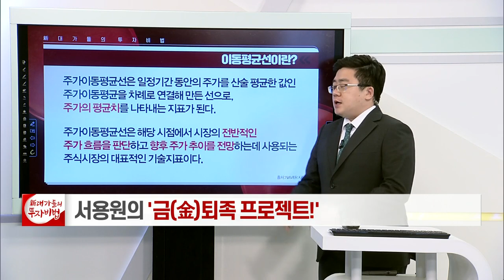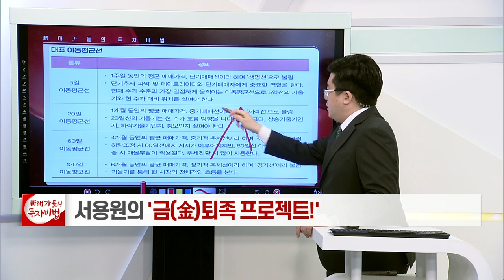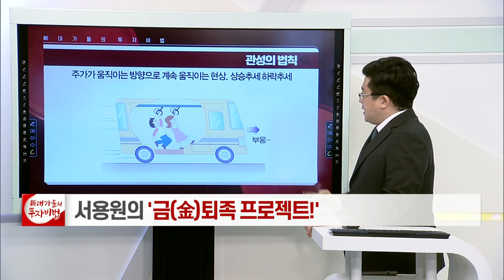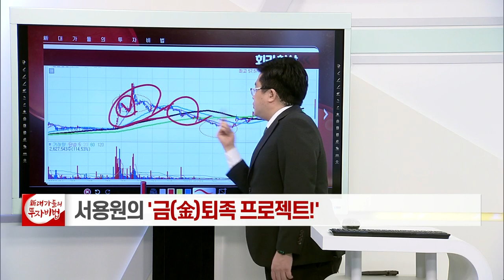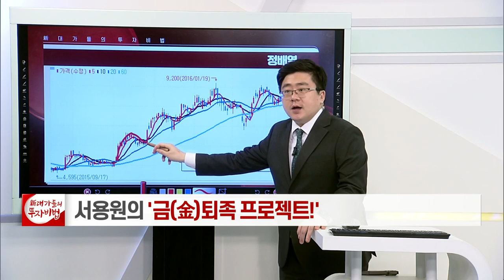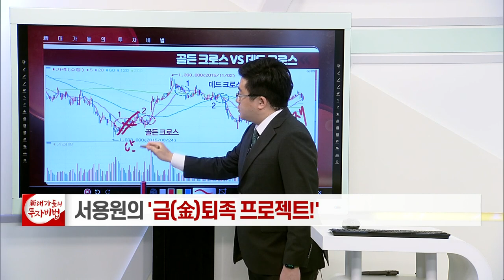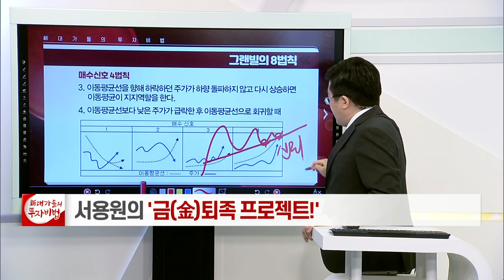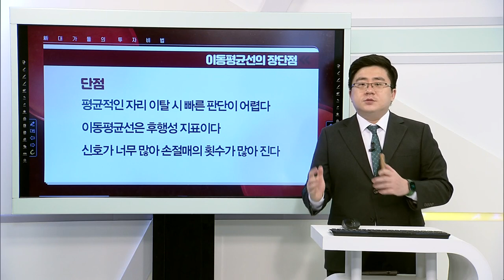이동평균선 이해와 활용_서용원의 금(金)퇴족 프로젝트 3강_대가들의 투자비법 (20211101)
이동평균선 이해와 활용